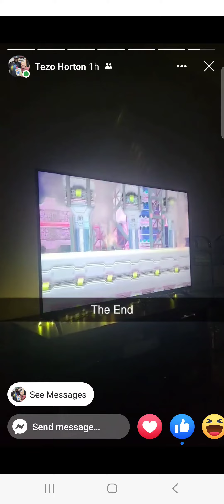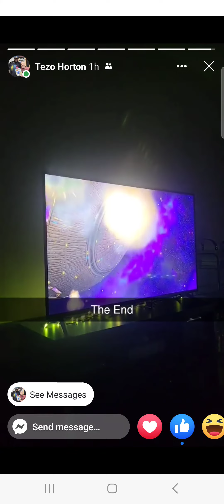Sonic 4 Episode 2 the End ! or is it?! XD